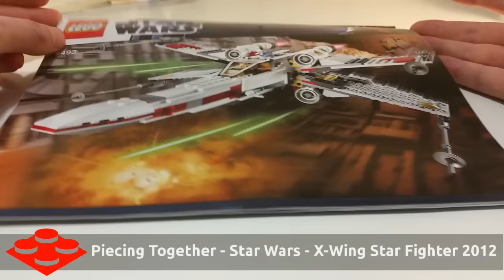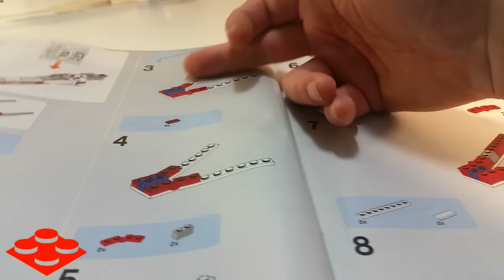LEGO - Star Wars - X-Wing Star Fighter - Piecing Together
This is update one of me piecing together LEGO Set 9493 X-Wing Star Fighter from 2012.